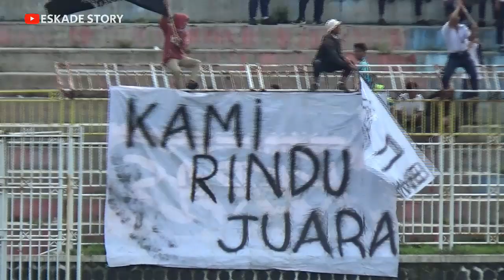SUPORTER SMP 5 BARA Semifinal KORDA 2020 BANJARNEGARA